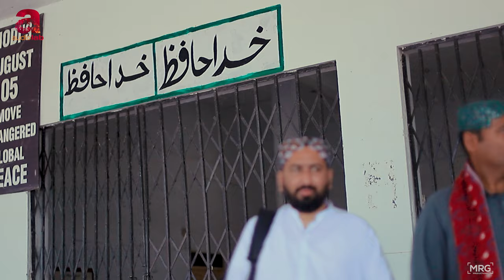SINDH JO NOOHO | (سنڌ جو نوحو) | Sagar Sindhi | Sad Sindhi Song 2023 | Audio Lab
Sindh Jo Noho | (سنڌ جو نوحو) | Sagar Sindhi | Sad Sindhi Song 2023 | Audio Lab

Song SINDH JO NOOHO
Singer Sagar Sindhi
Poet Gulfam Gull Sangi
Music Irfan Samo
Selection Yasir Arfat
Mix & Master Arslan khan
Produced by AUDIO LAB karachi

Welcome to Audio Lab Pakistan, your ultimate destination for the best of Pakistani music! We are passionate about showcasing the rich musical heritage of Pakistan by bringing together the finest singers, musicians, and composers onto one platform. Join us on this enchanting journey as we explore the mesmerizing melodies, soulful voices, and captivating compositions that make Pakistani music truly exceptional.

This Channel is managed by MobiTising - We're Asia’s Largest YouTube Management Network. We at MobiTising aggregate or monetize your content and promote your content to all Telcos in Pakistan and Internationally all around in 15 countries and on above 200 Digital Platforms.